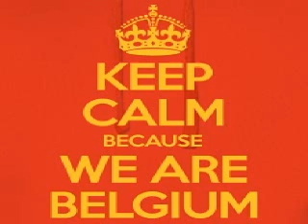Kastis Torrau, Donatello vs Fabio Aurea Xrul's mashup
Kastis Torrau, Donatello - Balmora
Vs
Fabio Aurea - Yini Feat. Toshi
Xrul's Mashup